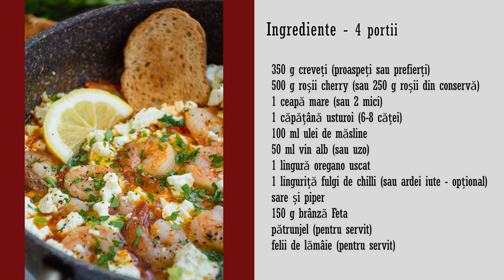🍤 Creveți SAGANAKI - rețeta GRECEASCĂ de creveți cu brânză Feta, sos de roșii și usturoi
Rețeta grecească de creveti Saganaki este o combinație perfectă între aromele intense de roșii, brânza Feta cremoasă și gustul proaspăt și suculent al creveților.
Numele "Saganaki" vine de la cuvântul grecesc "σαγανάκι", care se referă la o tigaie adâncă și rotundă, cu două mânere. Această tigaie este folosită în bucătăria grecească pentru a găti diverse preparate tradiționale.
Vestea bună este că aceasta rețetă tradițională greceasca atât de apreciată de gurmanzi este foarte ușor de făcut și acasă. Deși grecii o servesc ca aperitiv, poate fi savurată la fel de bine și la prânz, la cină, precum și la ocazii speciale sau petreceri festive.
⬇️ Vedeți mai jos lista ingredientelor și modul de preparare.
🍩 Încercați și alte rețete asemănătoare:
📌 Ingrediente

350 g creveți (proaspeți sau prefierți)
500 g roșii cherry (sau roșii prunișoare)
1 ceapă mare (sau 2 mici)
1 căpățână usturoi (6-8 căței)
100 ml ulei de măsline
50 ml vin alb (sau uzo)
1 lingură oregano uscat
1 linguriță fulgi de chilli (sau ardei iute - opțional)
150 g brânză Feta
pătrunjel (pentru servit)
felii de lămâie (pentru servit)
🔪 Preparare

Într-o tavă micuță puneți 2 linguri de ulei de măsline, apoi roșiile cherry. Rotiți-le puțin în tavă să se îmbrace într-o peliculă de ulei, apoi presărați sare grunjoasă. Dați la cuptor, la 220 de grade pentru 10-15 minute, până când roșiile se coc, se crapă și miros frumos a roșii coapte.
Puneți 2 linguri de ulei de măsline într-o tigaie. Adăugați creveții, sare și piper. Apoi vinul alb. Gătiți creveții doar 20-30 de secunde pe fiecare parte, nu mai mult!
Într-o tigaie adâncă care va merge la cuptor puneți 3 linguri de ulei și căliți aici ceapa și usturoiul tocate mărunt, până când ceapa devine translucidă și se înmoaie puțin.
Pasați roșiile coapte cu un pasator pentru cartofi și turnați-le în tavă peste ceapa călită. Tot aici scurgeți și sosul de vin din tigaia cu creveți. Adăugați oregano, piper măcinat și fulgi de chilli și lăsati sosul să se mai gătească 1-2 minute.
Dați tigaia deoparte, așezați creveții peste sosul de roșii, apoi brânza Feta sfărâmată. Dați tigaia la cuptor, la 200 de grade pentru 5-10 minute, doar până când se topește brânza Feta.
Serviți creveții Saganaki imediat, presărați cu pătrunjel proaspăt și cu felii de lămâie.